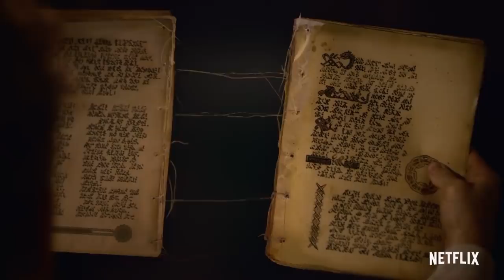THE ORDER Official Trailer (2019) Netflix TV Show HD